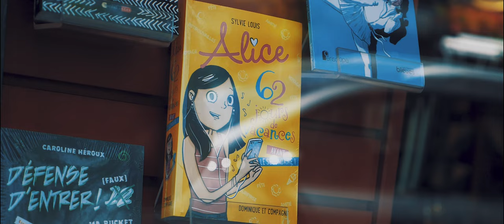Cheak13 | Père Pour La Justice (Prod. Cheak13) (2019)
Cheak13 - Nature Morte
EN VENTE SUR TOUTE LES PLATEFORMES!